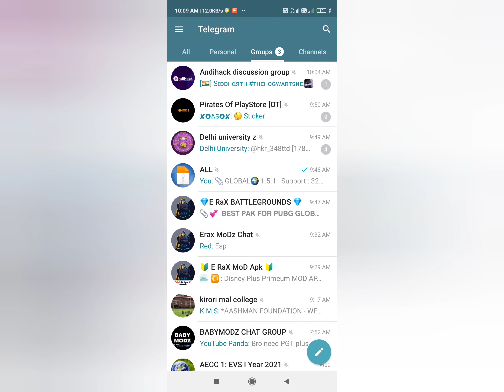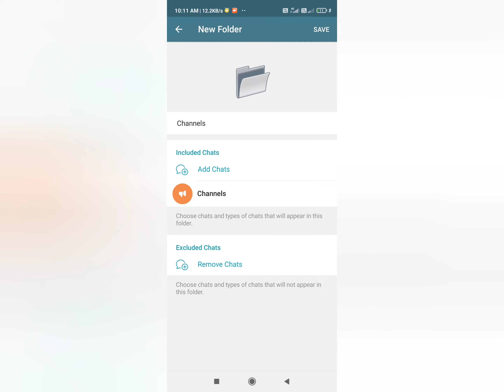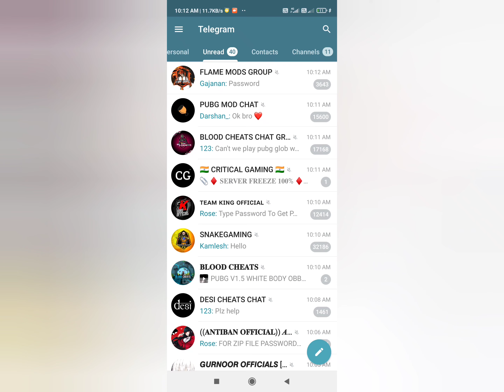How to create folders in Telegram || Teligram Ki Channel or Group Alag Kaise Kare || Separate Chat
__________📽 Technical E RaX 🎥__________

🥰 Hi friends,  I'm E RaX ! Here you will see me PC, laptops and Mobile related technical video and tips 😇

➡ Fully Hindi tips tricks and Knowledgeable video regarding science and technology 📡

‌✅We DON'T OWN THE CLIPS AND MUSIC WE USE IN MOST OF THE CASES OUR UNDERSTANDING THAT IT IS IN CORRELATION TO FAIR RIGHT USE, HOWEVER GIVEN THAT  IT IS OPEN TO INTERPRETATION,IF ANY OWNERS OF THE CONTENT CLIPS WOULD LIKE TO. REMOVE THE VIDEO WE HAVE   NO PROBLEM WITH THAT AND WILL DO SO AS FAST AS POSSIBLE PLEASE MESSAGE US ✅